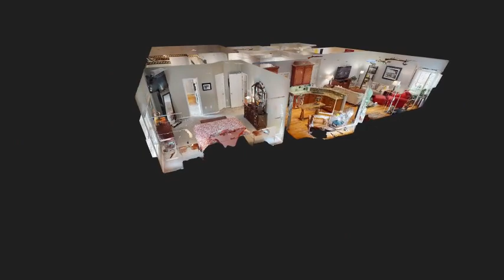6215 St Johns Wood, Williamsburg - 3D Tour Intro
View the full 3D home tour for 6215 St Johns Wood